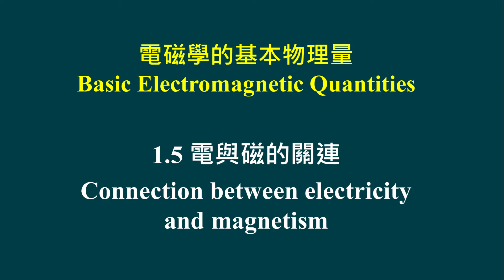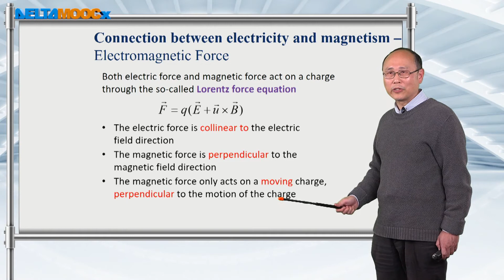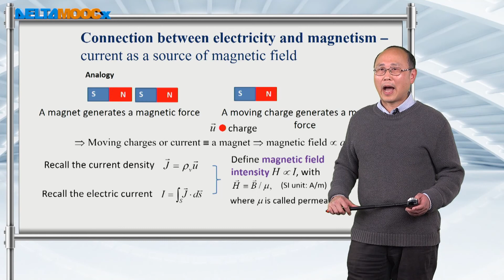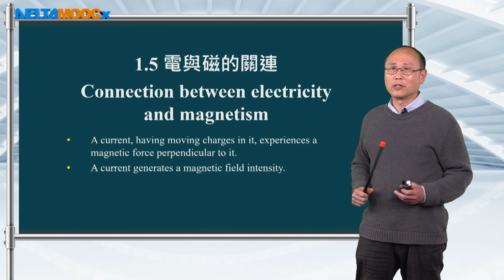電磁學(一)_黃衍介_1. 電磁學的基本物理量_1.5 電與磁的關連